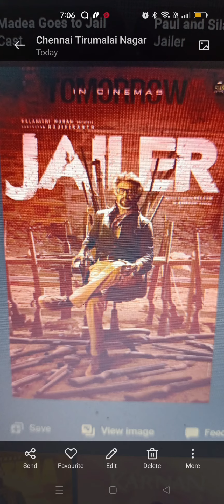jailer review by me ( spoilers at the end ) must watch